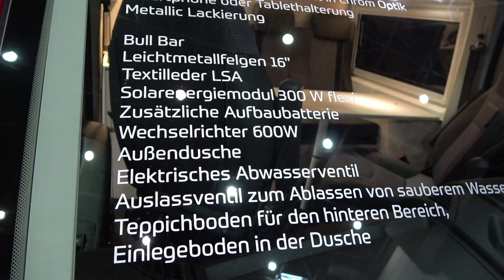TOURNE 6.0 camper van 2022